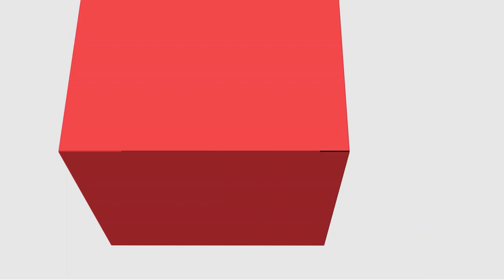[LET] Literatura Brasileira II - Uma nação que se transforma o Brasil no século XIX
Uma nação que se transforma  o Brasil no século XIX na disciplina de Literatura Brasileira II com a professora Priscila Finger do Prado para o curso de Letras - Ead na Universidade Estadual do Centro Oeste.  LIBRAS